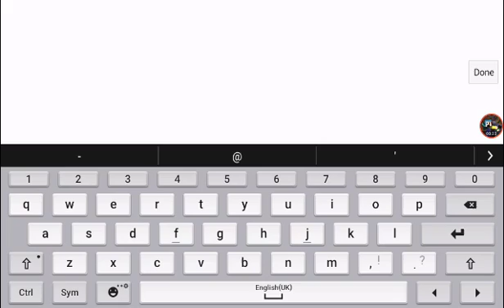PLAYING WITH AI!| SLITHER.IO